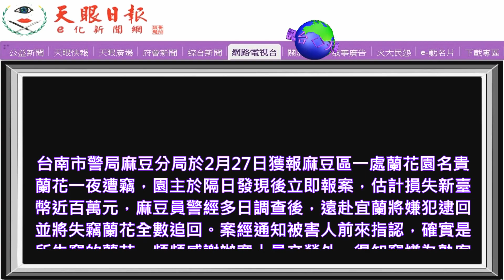【名貴蘭花一夜遭竊】麻豆警方遠赴宜蘭逮嫌犯並追回失竊蘭花